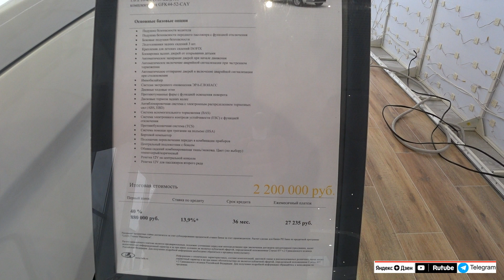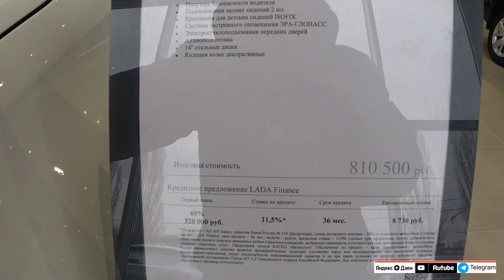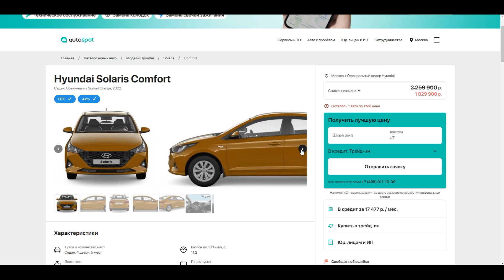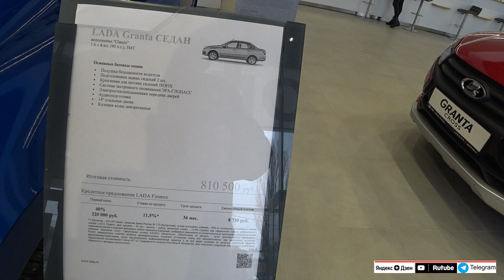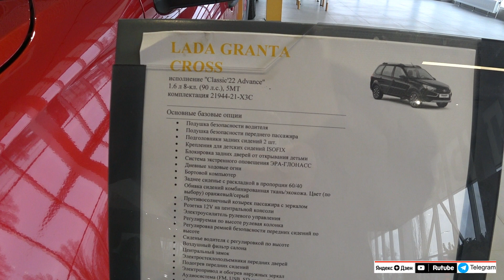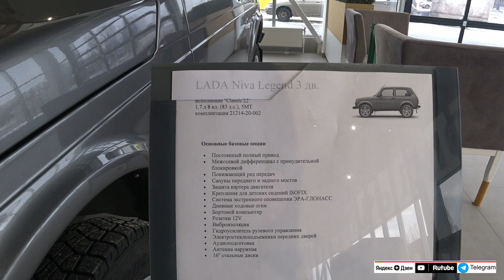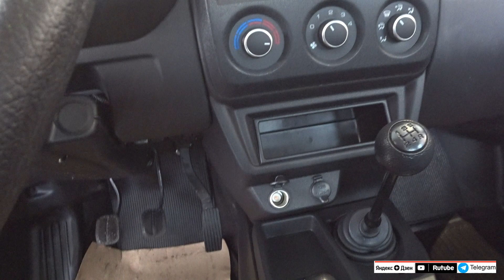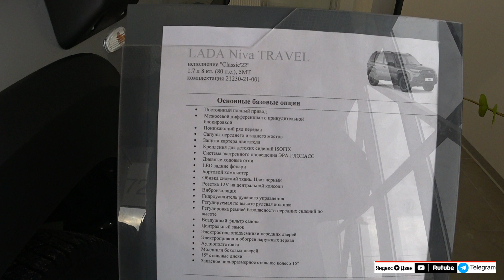LADA ЦЕНЫ январь 2023